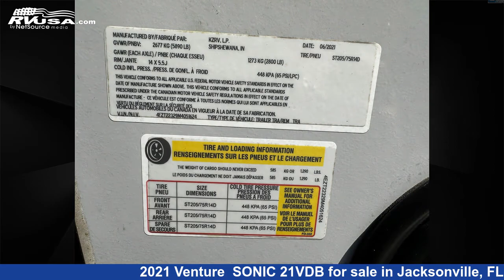Eye-catching 2021 Venture Travel Trailer RV For Sale in Jacksonville, FL | RVUSA.com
This 2021 Venture SONIC 21VDB is a Travel Trailer RV. It is located in Jacksonville, FL 32065 and is offered for sale by Travelcamp of Orange Park South. This Used Venture Is 27' 0" in length and features sleeps 6.The unloaded weight of this 2021 Venture SONIC 21VDB is 4620 lbs.

Travelcamp of Orange Park South is a dealer for brands like: Cruiser RV, Forest River, Gulf Stream, Heartland, Keystone, Palomino, Riverside RV, Sunset Park RV and offers the following rv services: Parts/Accessories, Service. They stock rv types such as: Class A, Fifth Wheel, Toy Hauler, Travel Trailer. For more information and pricing on this unit, To see all units available for sale by Travelcamp of Orange Park South,